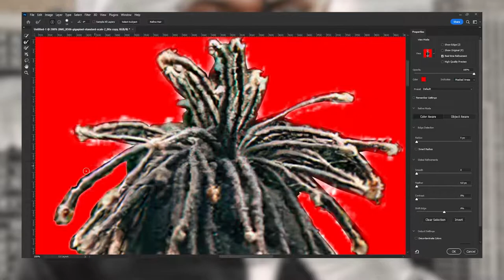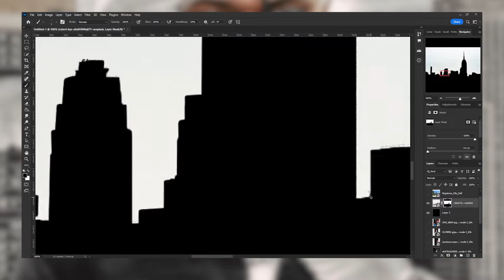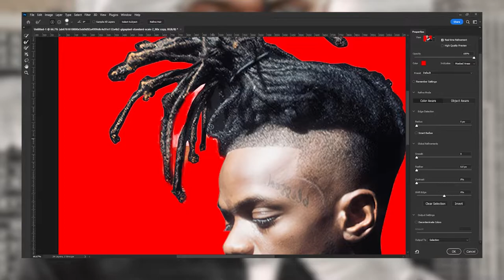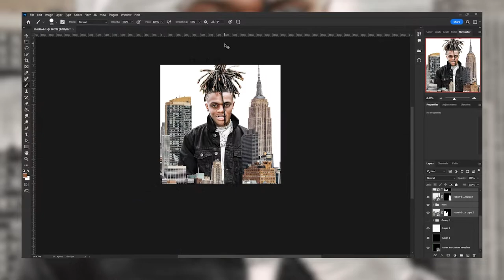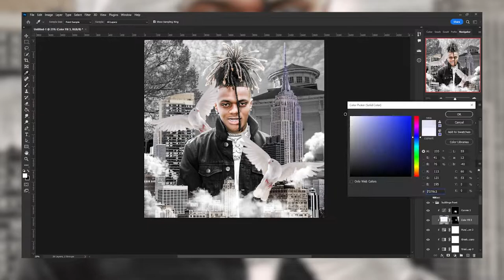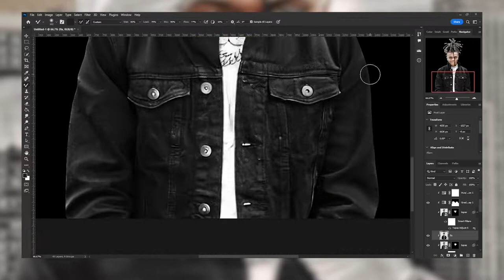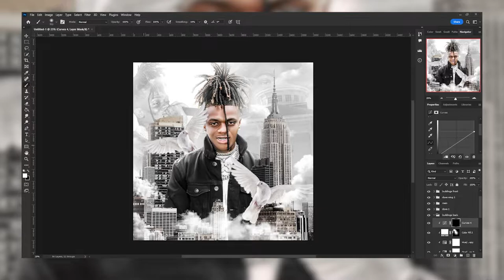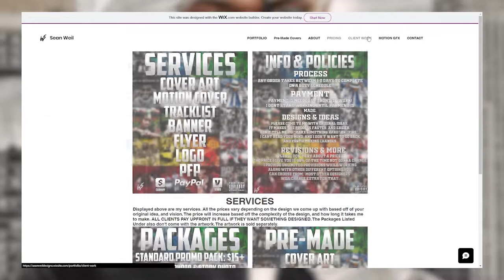JayDaYoungan Rip Tribute Cover Art (speed art)